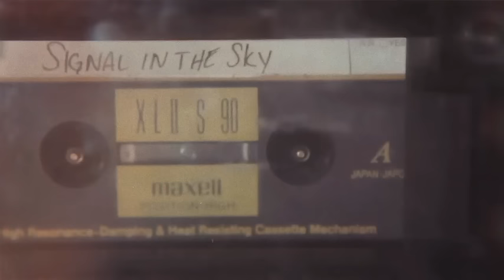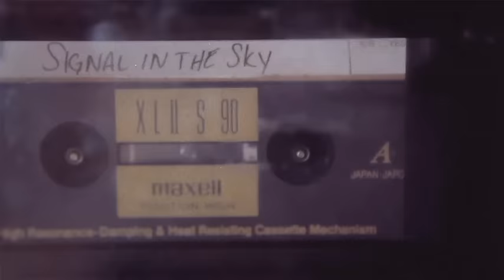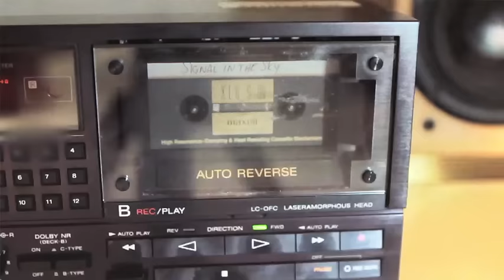Matt Hires - Signal In The Sky [Official Audio]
"Heartache Machine" Coming April 8

This World Won't Last Forever, But Tonight We Can Pretend Available now